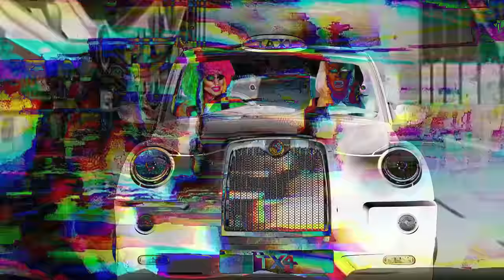UNHhhh Ep 85: "Driving" with Trixie Mattel and Katya Zamolodchikova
Trixie Mattel and Katya Zamolodchikova are taking you on the ride of your life. Because it's their show. Not yours.

Produced by
Pete Williams

Edited by
Jeff Maccubbin
Ron Hill